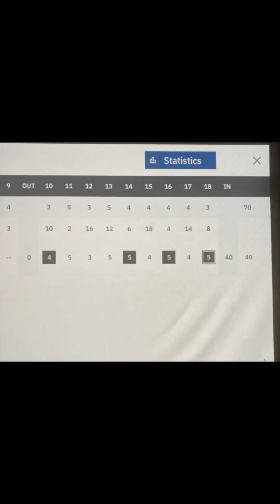Wynn Golf Club, back 9. Rapsodo MLM2Pro + GSPro via Springbok Connector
Musician: Jeff Kaale